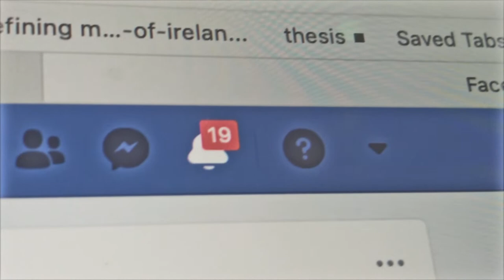What I Miss...